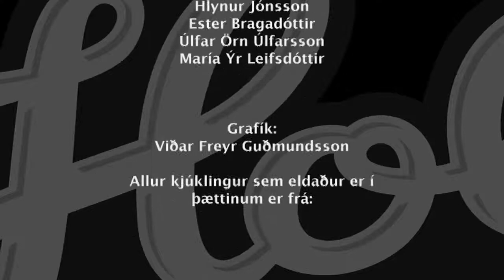eldað með holta 16. Maí 2014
Matreiðslumaðurinn Úlfar Finnbjörnsson sér um sjónvarpsþáttinn Eldað með Holta á ÍNN. Þar eldar hann ljúffenga rétti úr Holta-kjúklingi fyrir áhorfendur. Hér færir Úlfar okkur uppskrift að kjúklingalærum með sveppa sósu.

Kjúklingur ljúffengar og skemmtilegar uppskriftir